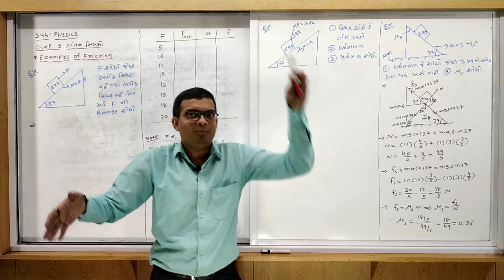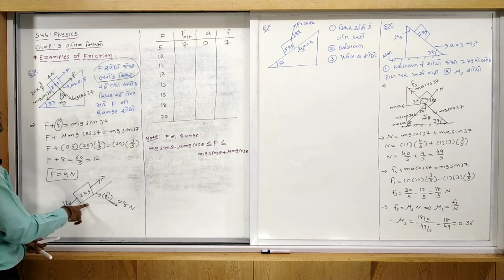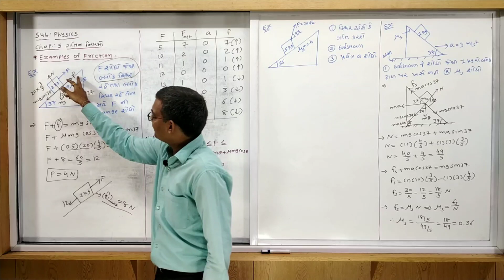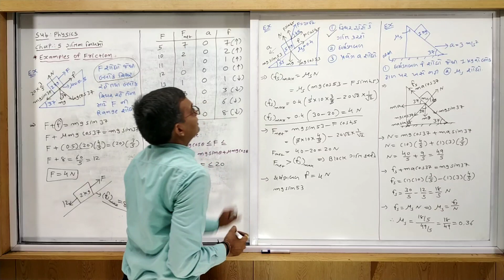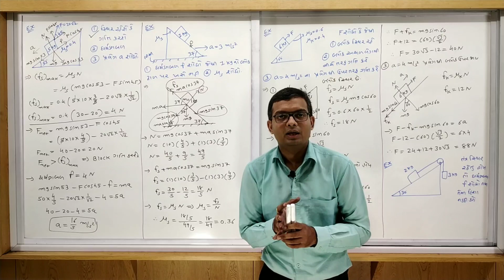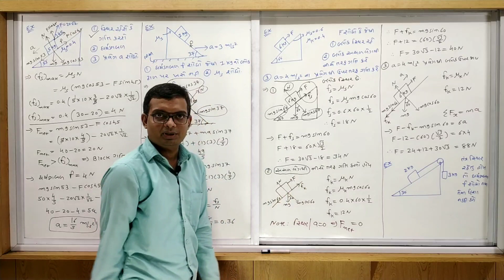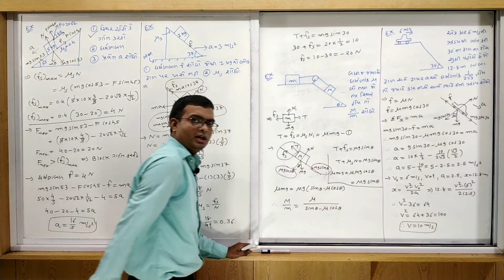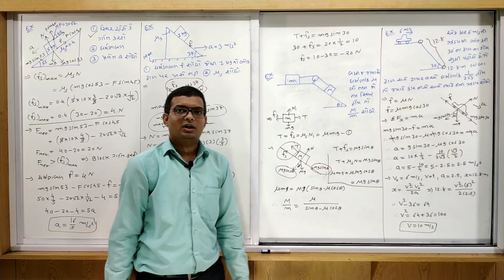STD 11 | PHYSICS | GUJ MED | DAY 21 | TOPIC=EXAMPLES OF FRICTION | VASISHTHA E-LEARNING SERIES